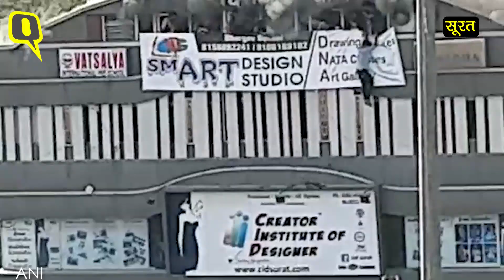Surat के Takshila Complex में लगी आग, कई लोगों की मौत | Quint Hindi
गुजरात के सूरत के तक्षशिला कॉम्प्लेक्स में भीषण आग लगने से दस छात्रों की मौत होने की आशंका जताई जा रही है.